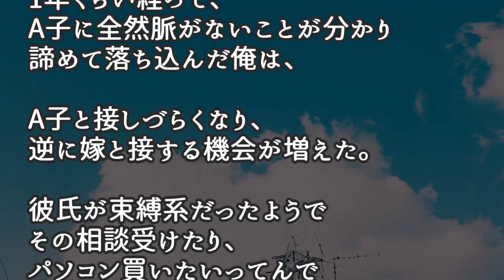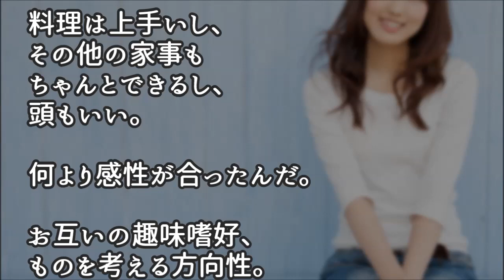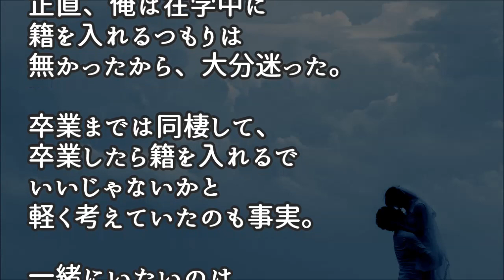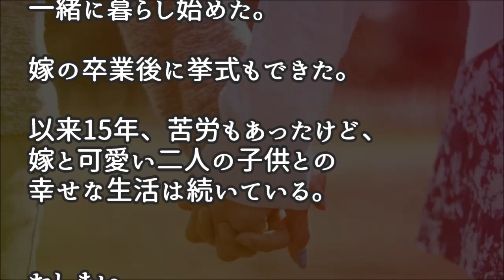【馴れ初め】デートは１日ドキドキしっぱなし。「ああ、俺はこいつが好きなんだな」と実感したよ。【涙・感動の話】『涙あふれて』【感動する話】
今日の動画  【馴れ初め】デートは１日ドキドキしっぱなし。「ああ、俺はこいつが好きなんだな」と実感したよ。【涙・感動の話】『涙あふれて』【感動する話】

【馴れ初め】大学に入学すると、すぐに彼女が出来た。その人は１年先輩だった。

【馴れ初め】最高のタイミングで、ど直球で告白！返事はまさかの「１週間考えさせてください。」そこで俺の反撃は…【涙・感動の話】『涙あふれて』【感動する話】

【馴れ初め】別れた彼と数年振りのデート。私は思いきって振られた理由を聞いてみた。その理由に驚いた…【涙・感動の話】『涙あふれて』【感動する話】